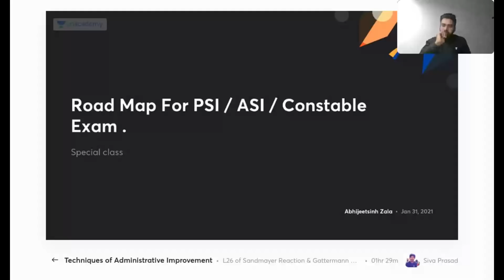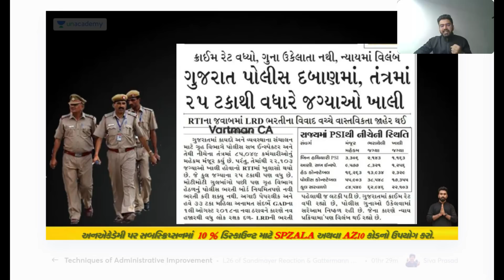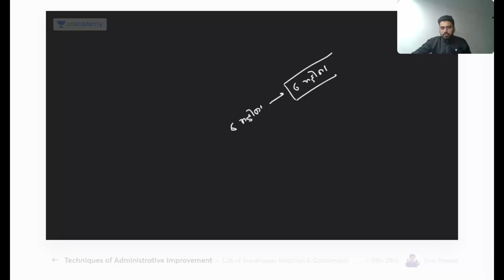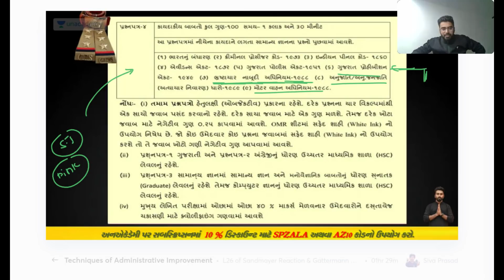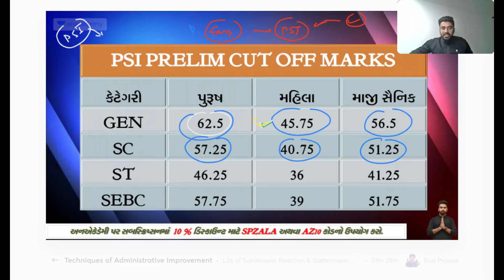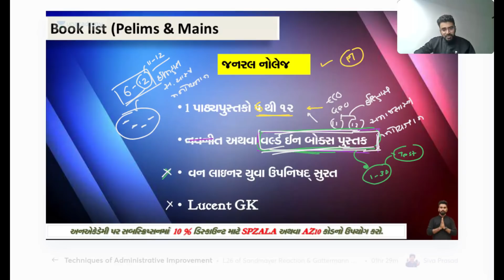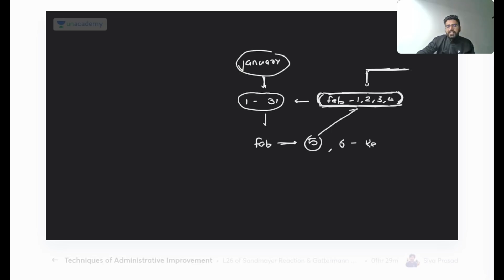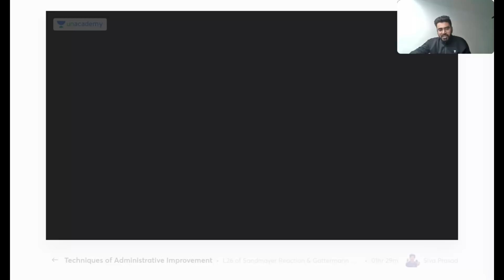RoadMap For PSI /ASI/Constable Exam | GPSC 2020 | Abhijeetsinh Zala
In this session, Abhijeetsinh Zala will be discussing the roadmaps and strategies to clear the PSI, Talati Exams. There are tips and tricks that will help you to crack the state exam.

Abhijeetsinh Zala and more top Educators are teaching live on Unacademy.

Unacademy Subscription Benefits:
1. Learn from your favorite teacher
2. Dedicated DOUBT sessions
3. One Subscription, Unlimited Access
4. Real-time interaction with Teachers
5. You can ask doubts in a live class
6. Limited students
7. Download the videos & watch offline